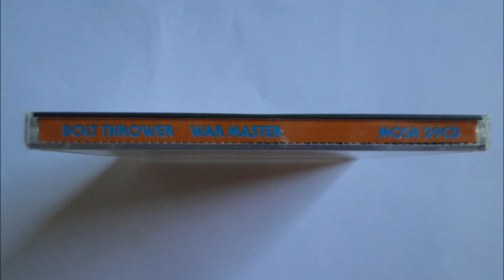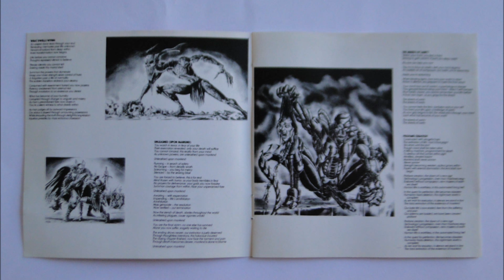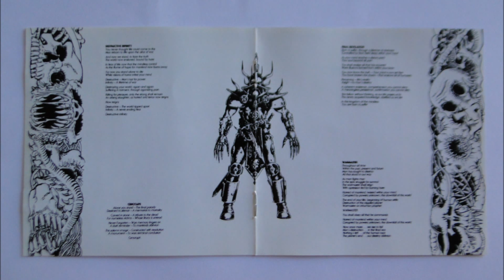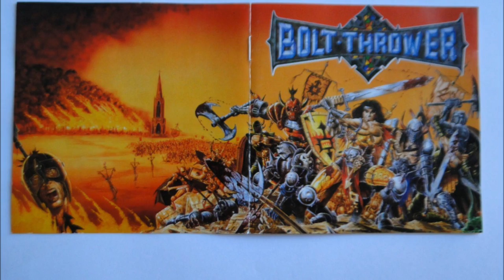Bolt Thrower - What Dwells Within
Artist: Bolt Thrower
Album : War Master, CD
Track : 2
CD    : 1991 Mosh Records, MOSH 29 CD